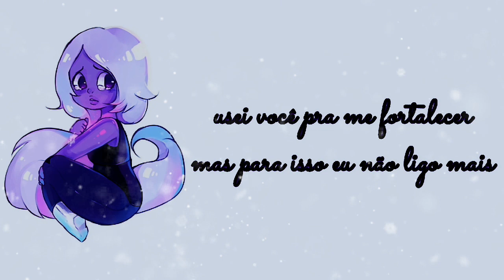T o r r e D e E r r o s-Legendado-Steven Universe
Oisinho.

Obrigadinho e Tchauzinho.
\(· 3 ·)/